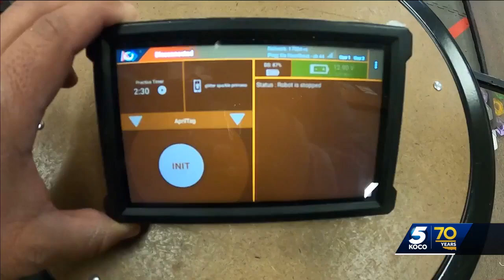STEM Spotlight: Mustang robotics program helps shape students' futures